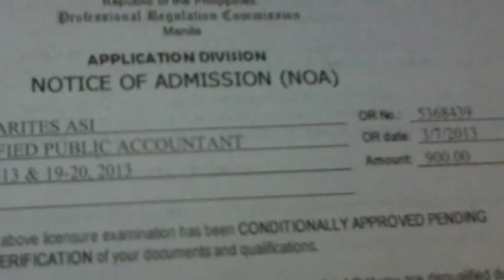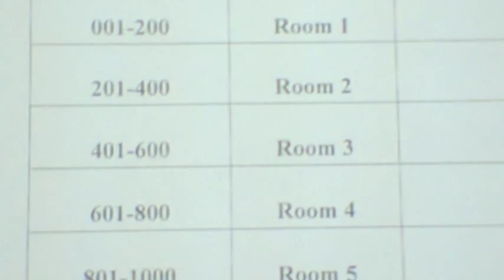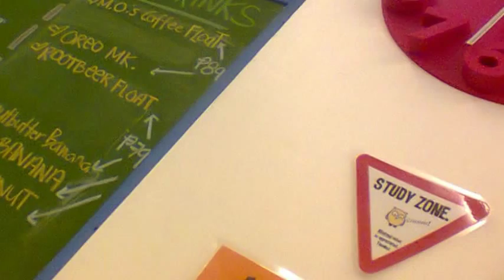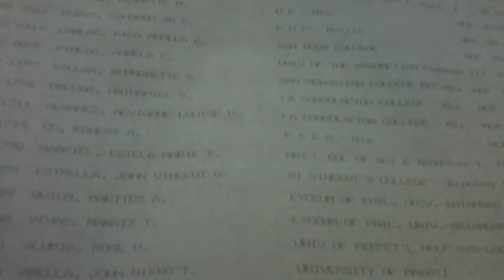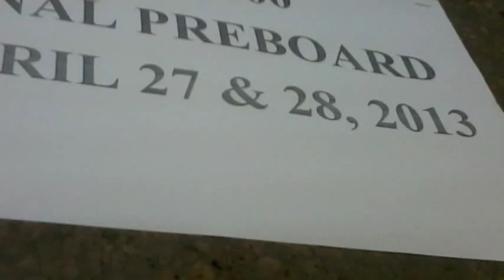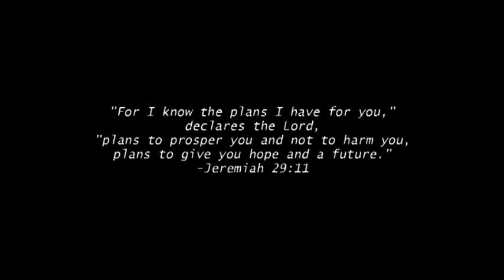CPA by God's grace, for God's glory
My journey with God to becoming a Certified Public Accountant.